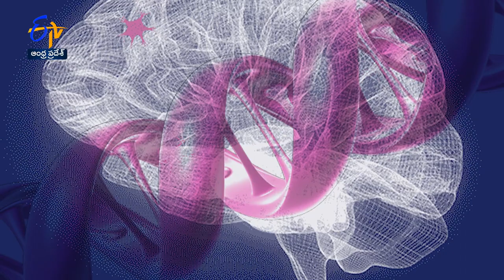Treatment for autism in children | Sukhibhava | 22nd June 2023 | ETV Andhra Pradesh